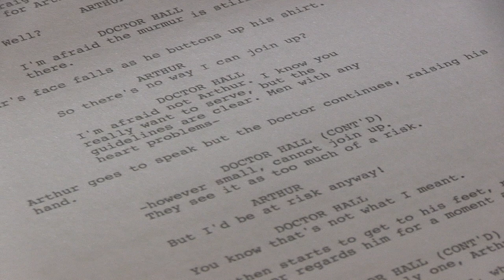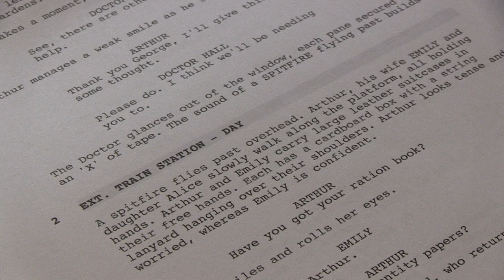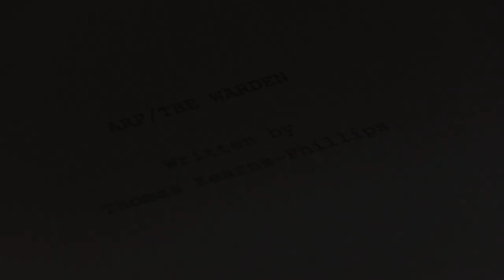The Warden Promo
A promo video for a short film that I am currently developing.